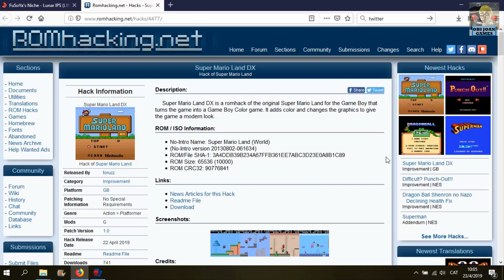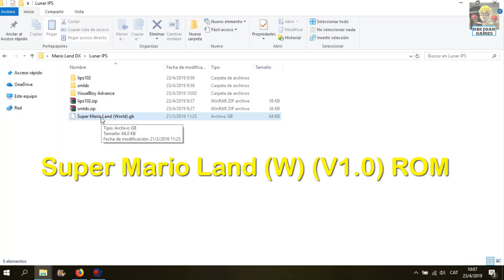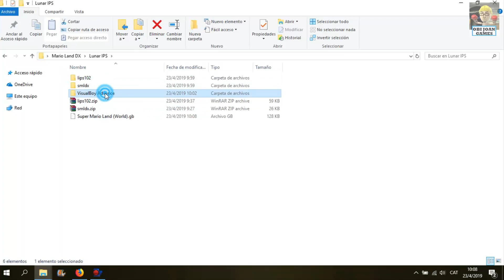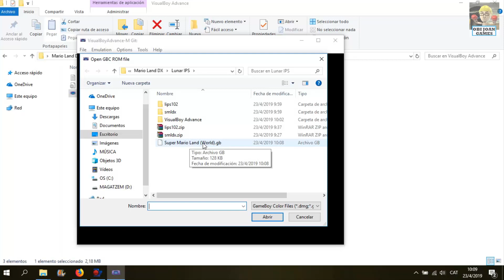Super Mario Land DX - ¡¡¡A TODO COLOR!!! - Tutorial SUPER FÁCIL y archivos necesarios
Si este vídeo te ha sido útil, se agradece un Super Gracias!
Cómo hacer que vuestra Rom de  Super Mario Land se vea a todo color.